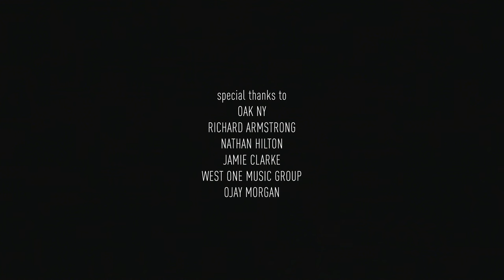MABE - HLDN (Ft. Umi Copper & Soleima) [Official Video]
'HLDN' is the new single from MABE featuring Umi Copper and Soleima. Available now